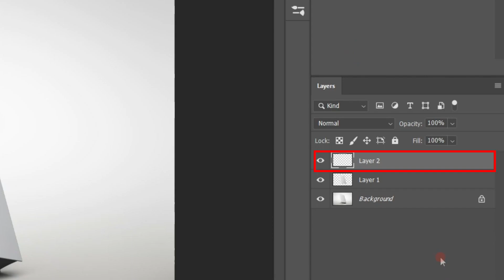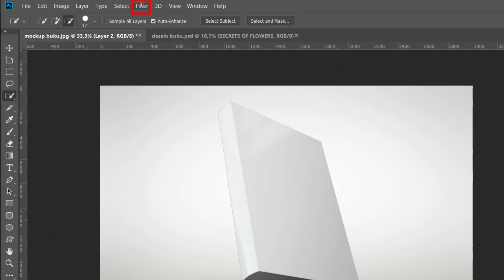CARA MUDAH UNTUK MEMBUAT MOCKUP DI PHOTOSHOP EP.3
Hai guyss, tips yang sebelumnya gimana nih? yuk kita lanjutin lagi ke tips selajutnya..

STMIK LIKMI BANDUNG

Dapatkan BEASISWA KULIAH S1 up to 100% senilai 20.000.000 dengan mengisi formulir di

Also visit our TikTok 👉 @stmiklikmi